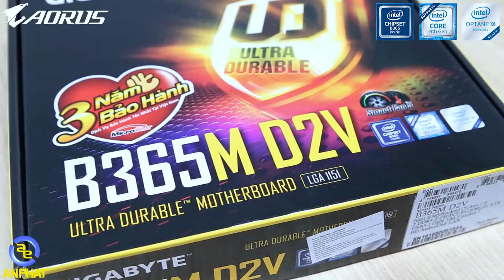Trên tay nhanh MAINBOARD giá rẻ đến từ Gigabyte | An Phat PC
Xin chào tất cả anh em. Hôm nay mình sẽ mang đến cho anh em một mẫu Mainboard giá rẻ đến từ Gigabyte. Chiếc Mainboard này đang làm mưa làm gió với phân khúc giá rẻ. Vậy để xem mẫu Mainboard này có gì mà nó lại có mức  giá rẻ như thế.

Anh em nào quan tâm có thể ấn vào Link sản phẩm

- Đồ chơi cho PC ( GAMING PC Accesories or Toy for PC ) :
SIÊU THỊ MÁY TÍNH AN PHÁT
🏢 49 Thái Hà - Đống Đa - Hà Nội
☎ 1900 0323